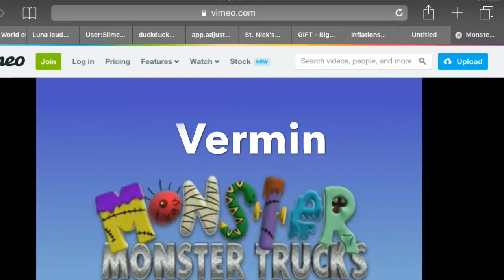Watts bugs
Watts is on the hunt for bugs